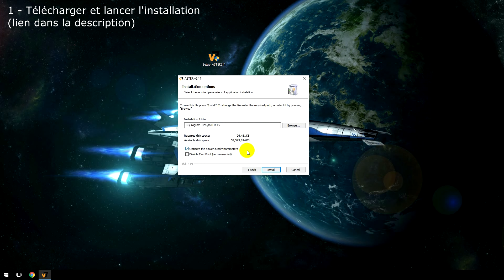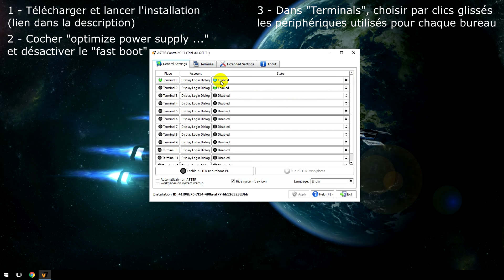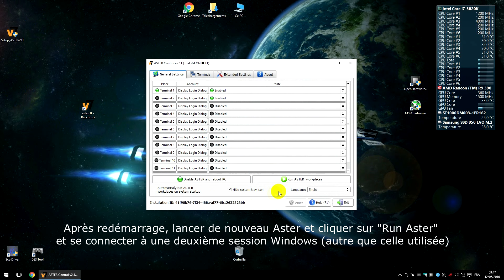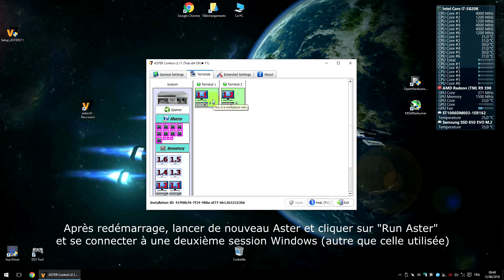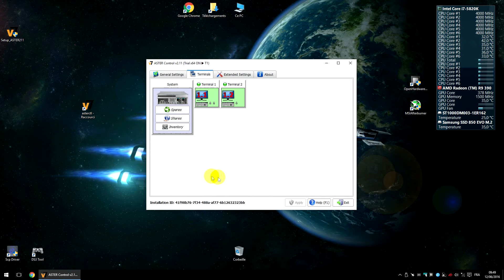Le p'tit tuto #4 Le multiseat avec Aster V7 Obtenir 2 écrans Windows indépendants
Salut à tous et bienvenue dans cette nouvelle vidéo sur le multiseat !

Au programme, vous apprendre comment utiliser le logiciel Aster V7 pour dupliquer votre ordinateur et obtenir deux sessions Windows complètement indépendantes :)

Vous pouvez me suivre sur ma page facebook si mes vidéos vous plaisent et aident !

La musique en fond est une musique sans droit d'auteur appelée "Seconde Nature".

En espérant que cela vous aide et à bientôt ! :)